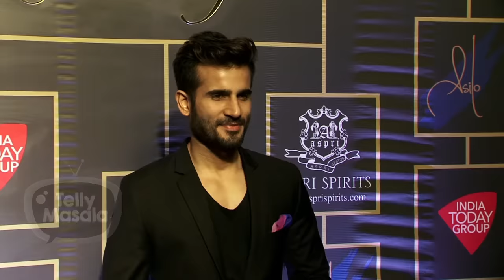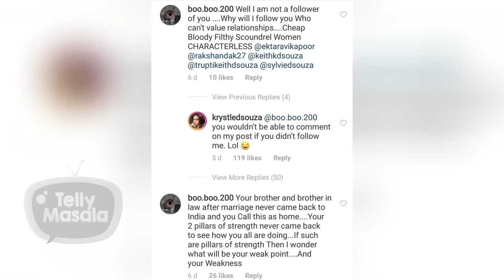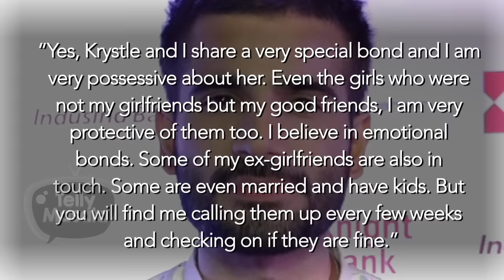Krystle D'souza & Karan Tacker | Break Up Story | Humari Adhuri Kahani 2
Krystle Dsouza & Karan Tacker were one of the most talked about Television couple. But all of a sudden their Break up shocked us all. see their full story on Hamari Adhuri Kahani.